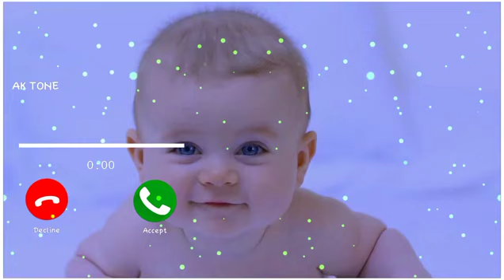Ringtone|New Ringtone|Ringtone Song| Message Ringtone |Hindi Ringtone|Call Ringtone|English Ringtone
Hey Guy's...!
You can watch all kinds of videos in this channel.

Sms Tone ||New Massage Tone || Callers Tone || Sms Ringtone || Massage Ringtone | Sound Notification